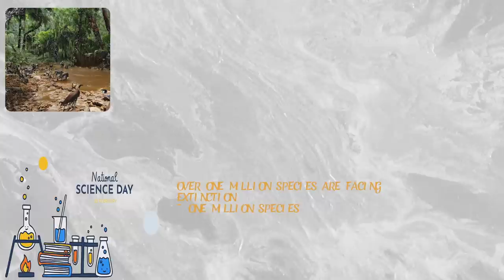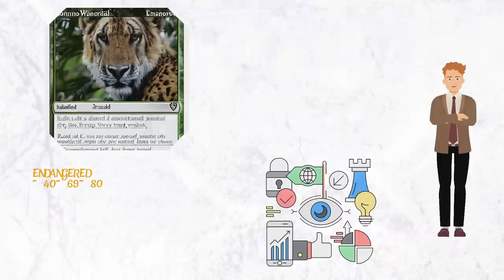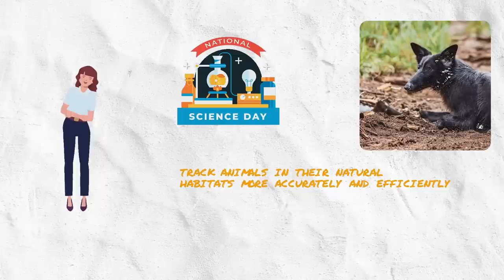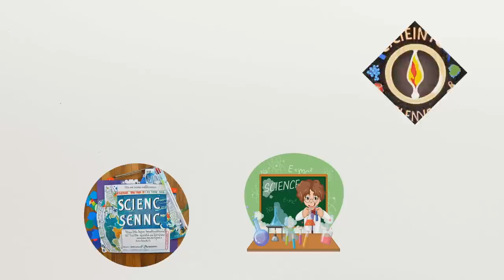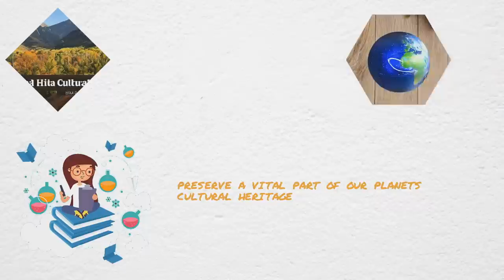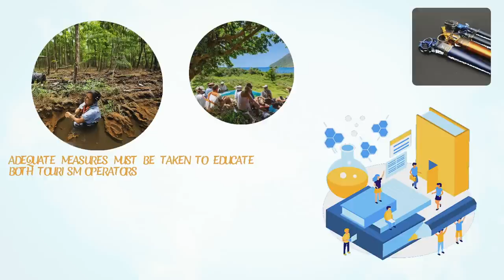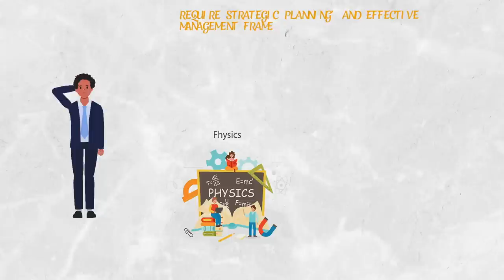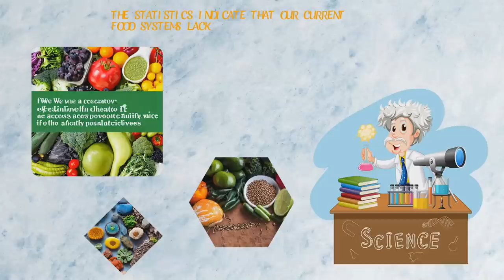Ecological Connectivity: Linking Landscapes for Biodiversity Conservation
Dive into the vital world of biodiversity conservation in our latest video series. We shed light on the importance of protecting diverse ecosystems, endangered species, and the delicate balance of our planet. Learn about the causes and consequences of biodiversity loss, and how we can work together to preserve our natural world. Join us in our journey towards a more sustainable future by sharing your thoughts and actions on biodiversity conservation.